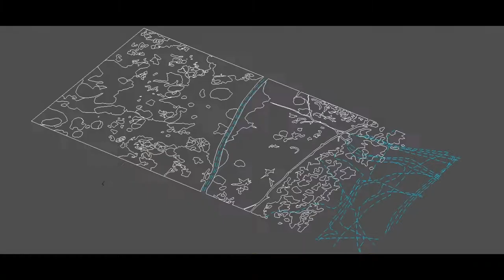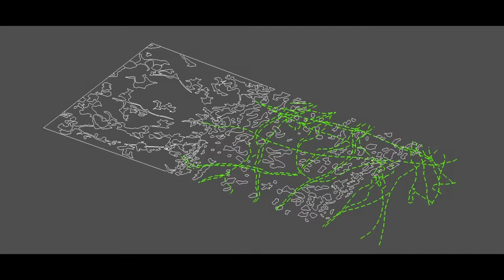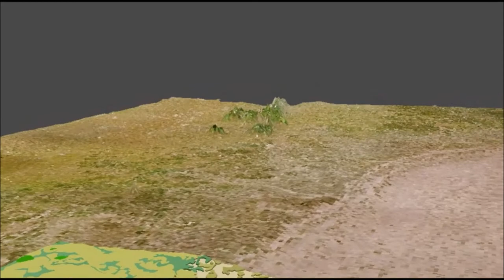Finished Tentsmuir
A UAV survey of a section of dunes within Tentsmuir NNR on the north-east tip of Fife in June 2018. The project attempted to map and visualise interactions between people and vegetation at two locations within the survey.